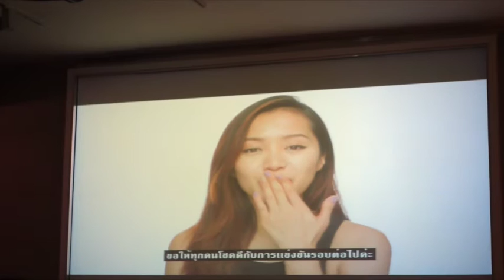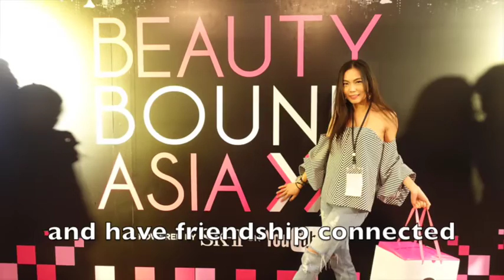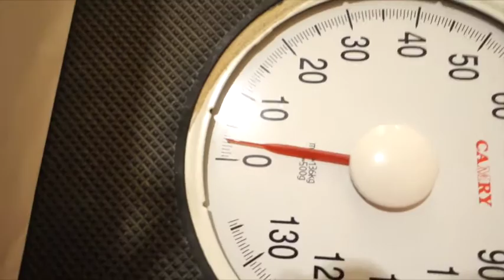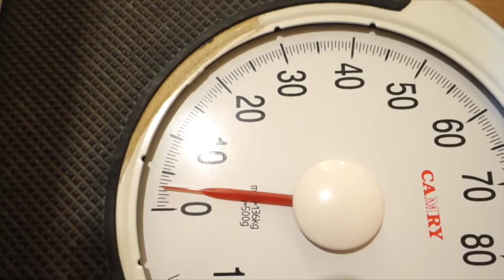Beauty Bound Asia UnboxVlog